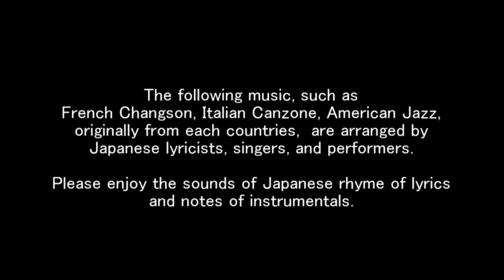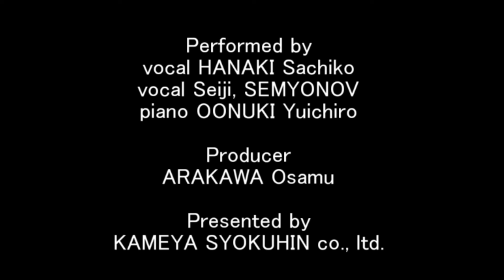【J LODlive2】HANAKI Sachiko Live @ IKENOHATA LIVESPACE Qui, UENO, TOKYO, JAPAN on October 15th 2021